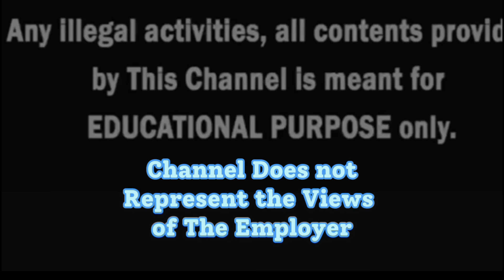Unveiling the Truth: USPS Supervisor & Union Steward Campaign Against a Carrier! Saga Continues!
“Unveiling the Truth: USPS Supervisors & Union Stores’ Campaign Against a Carrier

POSTAL T- shirts  AND CAPS by
Tina

Other govt employee loans:
Kashable.com

Program to help you buy your first home:
Divvy.com

GovArm.com